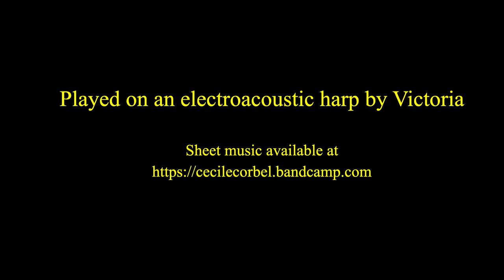Astridin Vals, a Swedish waltz arranged for the harp by Cécile Corbel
I got distracted a couple of times in the Astridin Vals video that I recorded last year.  I thought I should give it ago tonight when I had a moment to myself.

Astrid is an old Scandinavian name that means “divinely beautiful.”  I imagine people dancing in room full of flowers every time I listen to or play this song.  I paired the video with pictures of flowers that I took over the summer.

Cécile Corbel published her arrangement of this Swedish waltz in "Mon Carnet de Harpe Celtique," which can be purchased from her Bandcamp store